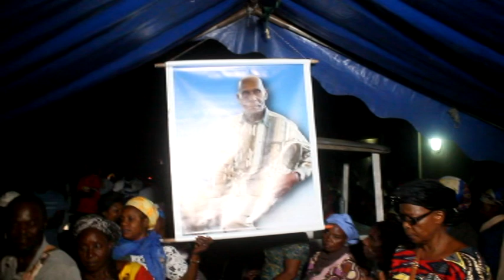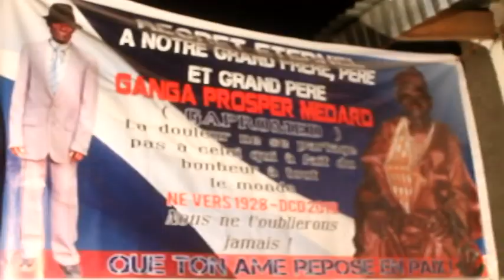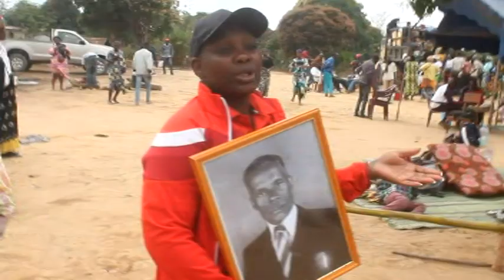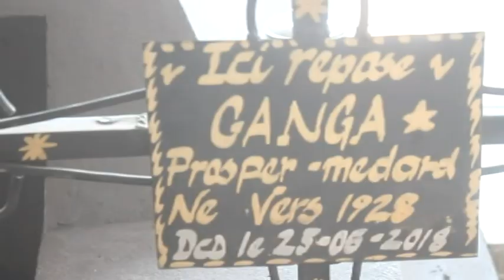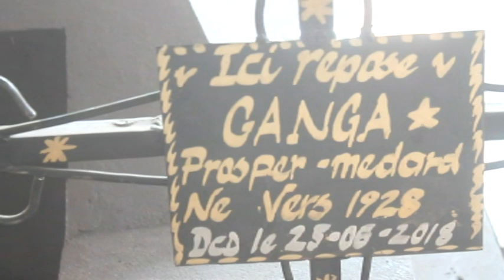LA QUATRIEME PARTIE DE LA VEILLEE A BRAZZAVILLE DE PROSPER GANGA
GANGA Prosper Alias le BAOBAB fils de Monsieur BINDIKA et de madame  LOUTAYA Martine né vers 1928 à MATOMBE, père de 17 enfants, 87 petits-enfants, 91 arrière petits-enfants et 4 arrière arrière petits-enfants.
Décédé le 25 juin 2018